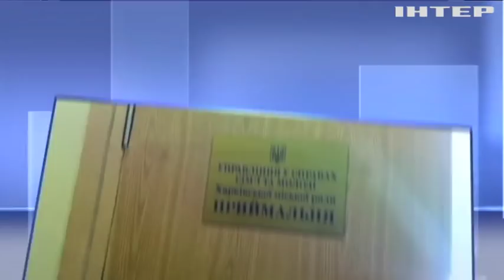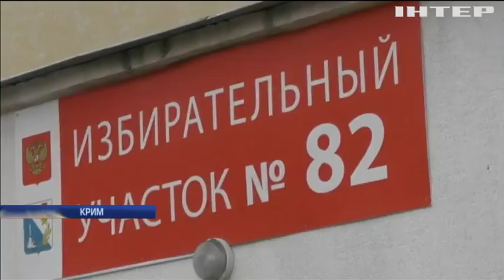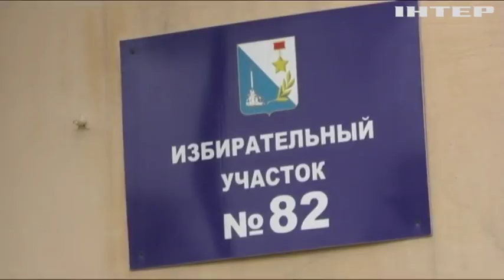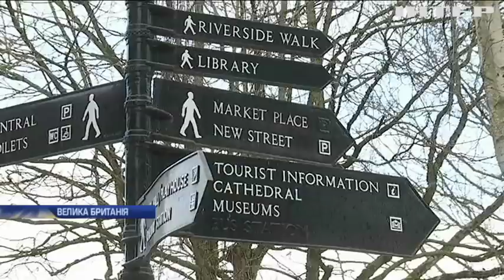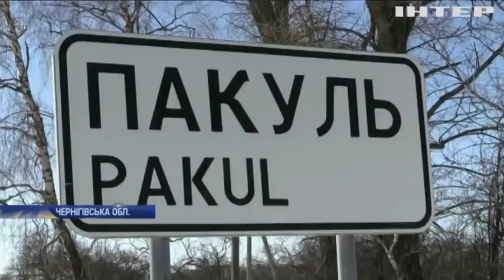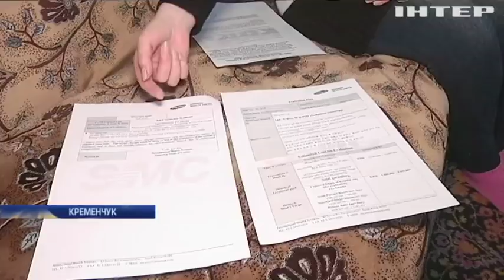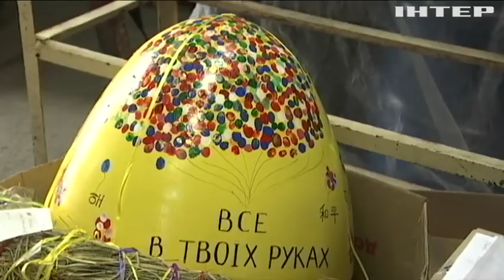Новости 12:00, выпуск за 23 марта 2018 года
Головні події на цю годину:
У Шевченківському суді Києва розглядають справу Надії Савченко; На території заводу "АТЕК" проходять обшуки; У Харківській міськраді правоохоронці шукають докази фінансових зловживань; Українські авіаперевізники підписали угоду з ірландським луокостом Ryanair; Година запитань до уряду: Гройсман прокоментував ситуацію з "євробляхами"; Внаслідок авіаудару по Східній Гуті загинули десятки людей; Терорист-смертник атакував американську військову базу у Каліфорнії; За крок до торгівельної війни: США запроваджують мито на товари з Китаю; Латвія переходить на латинську абетку.